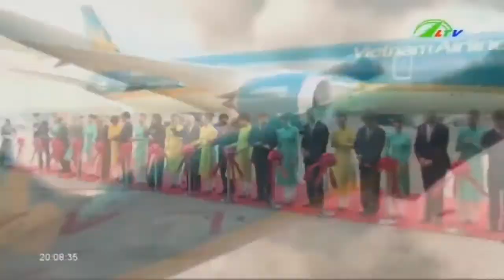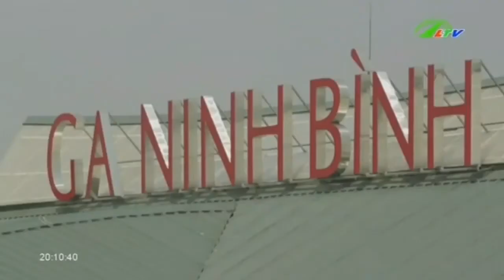Giao Thông Chỉnh Đốn Hạ Tầng |An Ninh Lâm Đồng TV